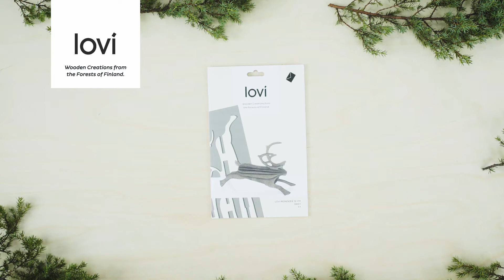LOVI Reindeer Wooden 3D Puzzle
Wooden Lovi Reindeer 3D Puzzle. Assemble yourself to create this little Rudolph. Or send it as a sustainable Xmas gift to your friend. Only your hands are needed to finish the design.

The postcard-like package includes illustrated instructions. No tools needed. All made in Northern Finland, in Lovi's own little factory.

Lovi uses only certified wood from Finnish forests which are always re-planted after felling.
Part of the income goes to tree planting schemes around the world for areas affected by drought, erosion or flood. Over 115,000 trees planted to date.

Design: Anne Paso
Patented.